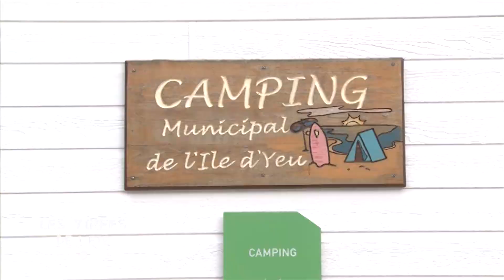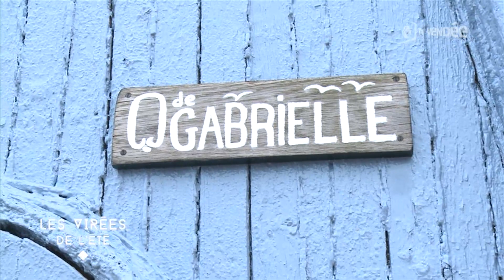Les virées de l'été : Virée à l'Île d'Yeu, le soir